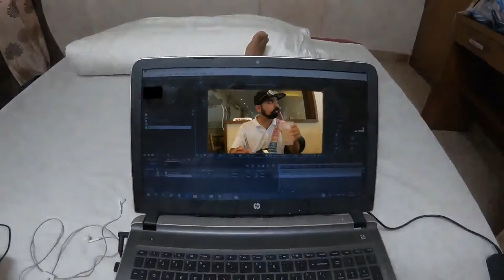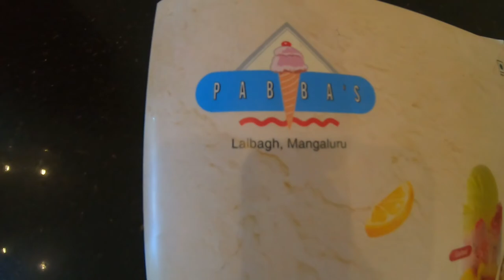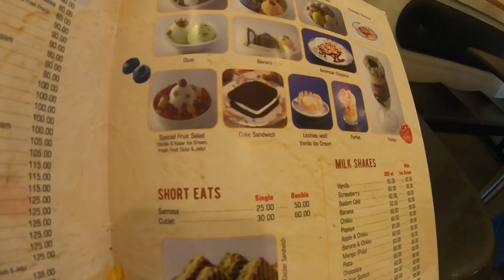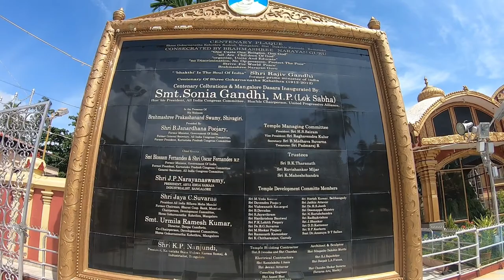MY MANGALORE TRIP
taj mahal hotel
hotel ayodhya
pabbas ice cream
tannir bhava beach
mangaluru karnataka 2020
top 10 things to do in mangalore
top 10 things to do in mangaluru